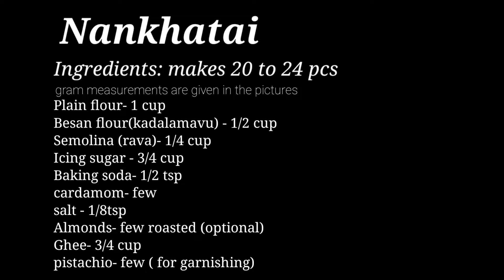Nankhatai- (version 1)cardamom flavoured Indian cookies.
This was the first cookies that I learnt to prepare as a child. My aunt use to make them during spl occasions.
There are many versions of it available.
This is the basic recipe.
The besan flour can be replaced with ground almonds, custard powder, cashew powder etc

The plain flour can be replaced with atta or wheat flour.

the most common version available in Kerala Bakery is this recipe..  I will be doing a video of it soon.
In bakeries they use Dalda (a hydrogenated vegetable fat) which gives unique taste ..but it's very unhealthy.
so always use butter or ghee for cookies.